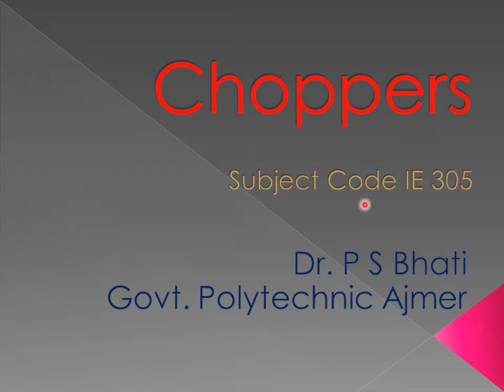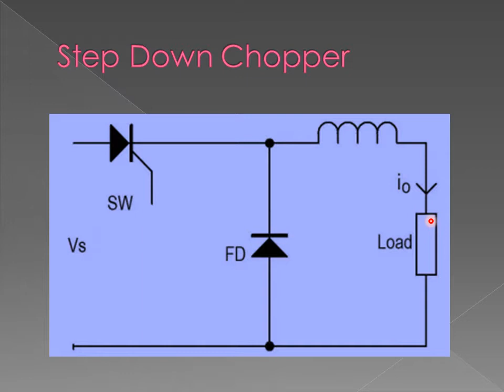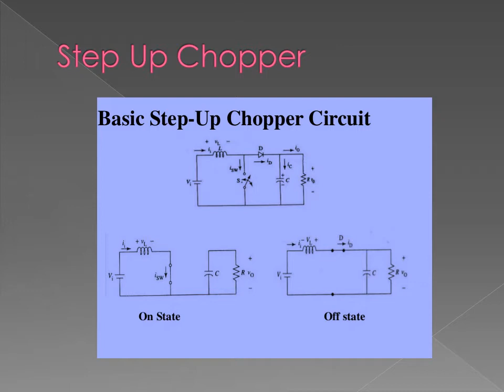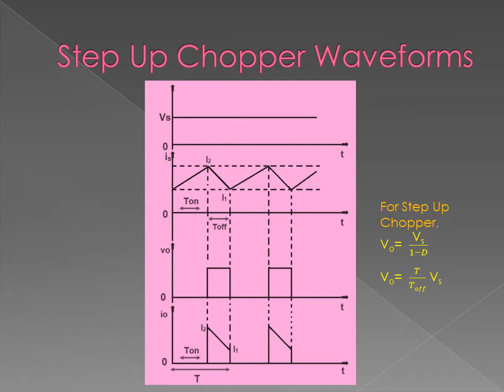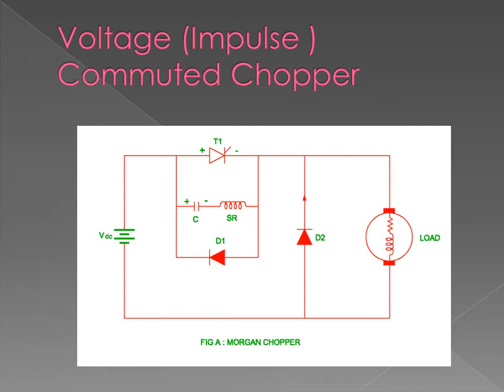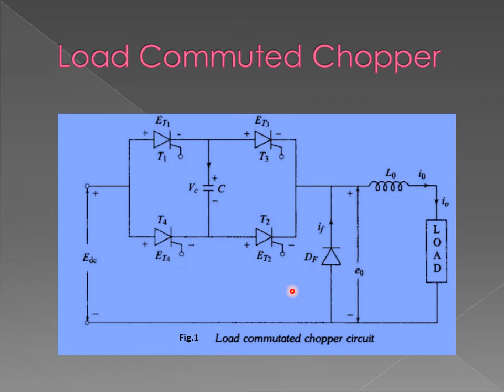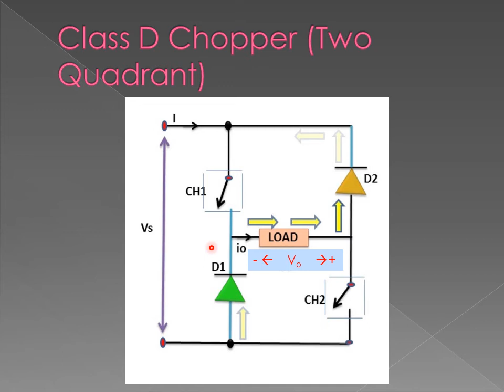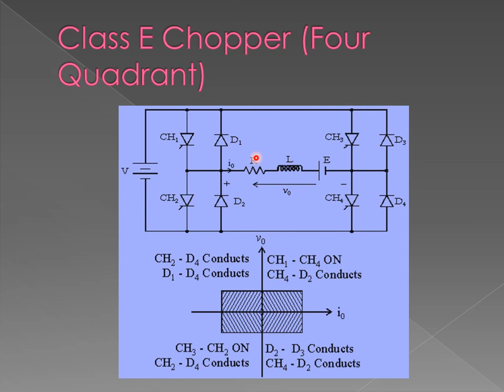Choppers (IE/EL 305)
Dr. P S Bhati, Govt. Polytechnic Ajmer.